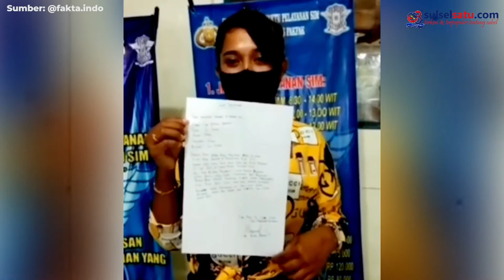Joget di Tengah Jalan, Wanita Ini Minta Maaf Setelah Diciduk Polisi